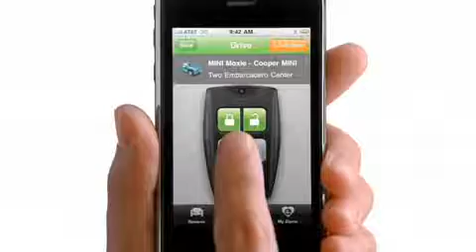Apple iPhone 3GS ad Gift 2009